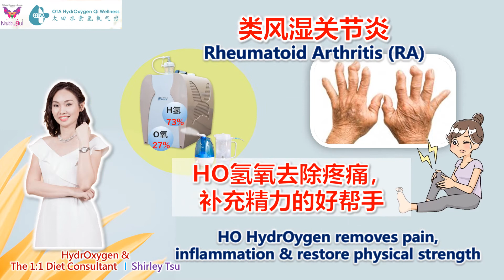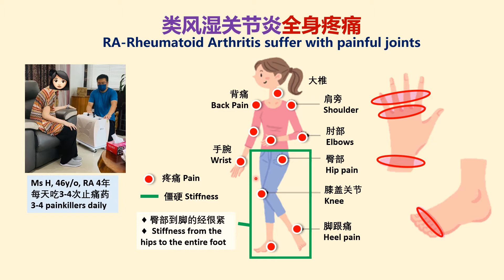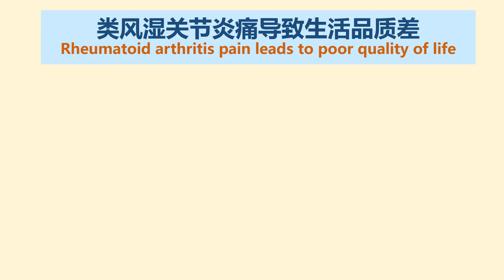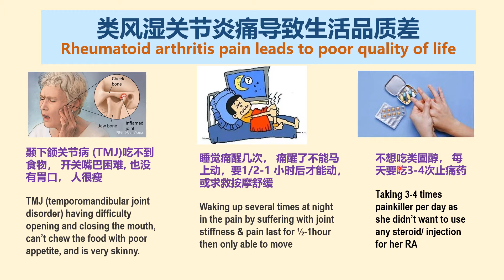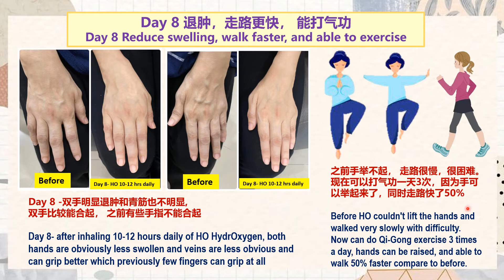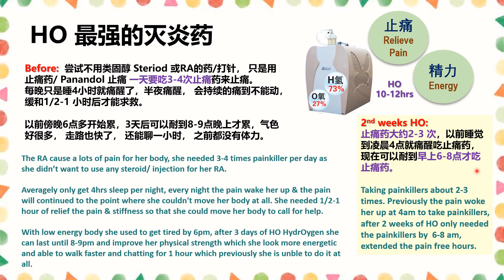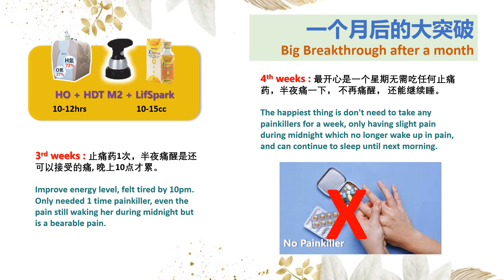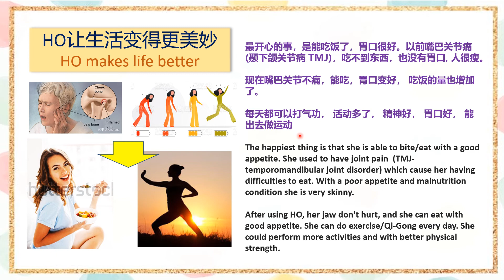C01 0907-L6 类风湿关节炎吃4年止痛药 1个月就停吃止痛药了 + 生活自由 by Shirley Tsu